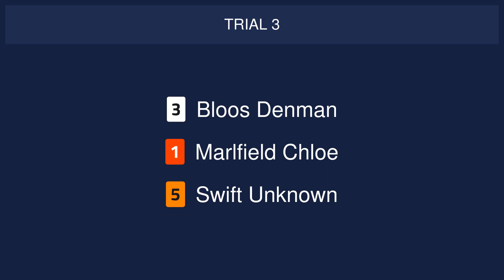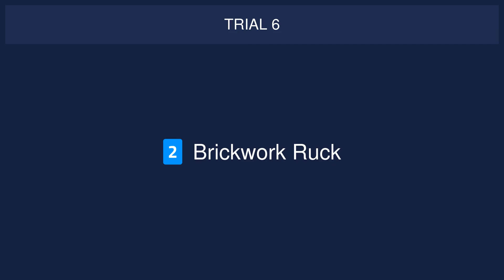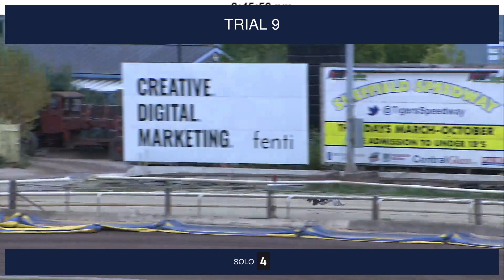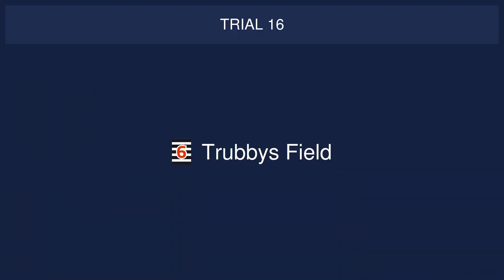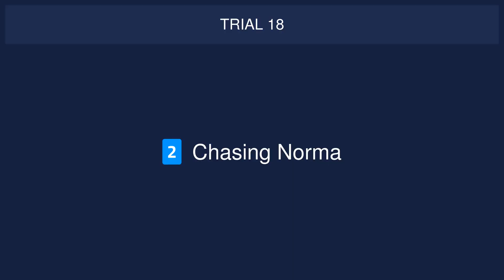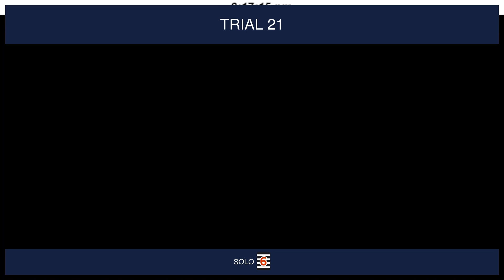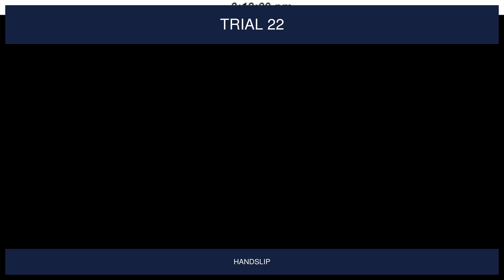Sheffield Trials on 24th August 2023